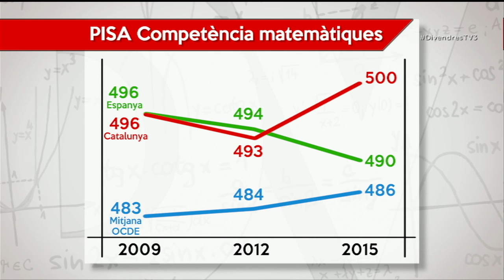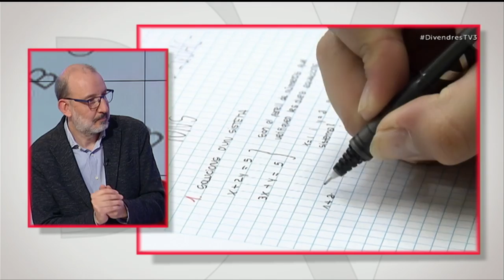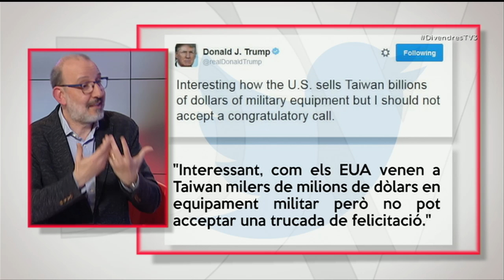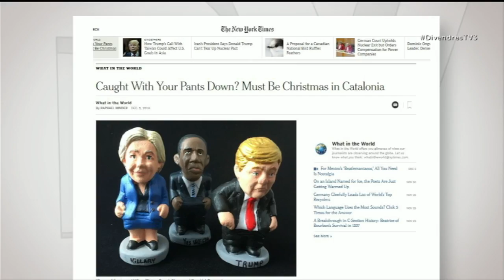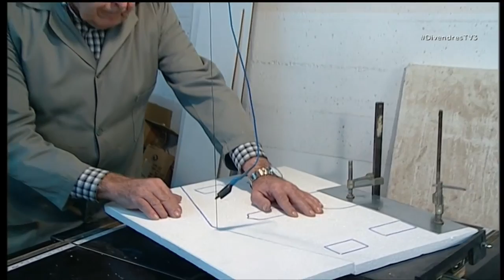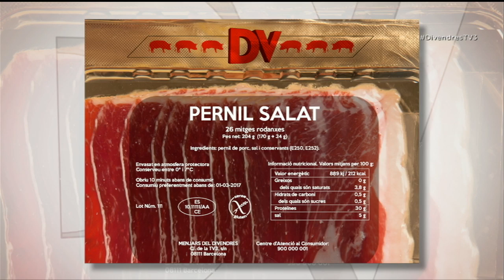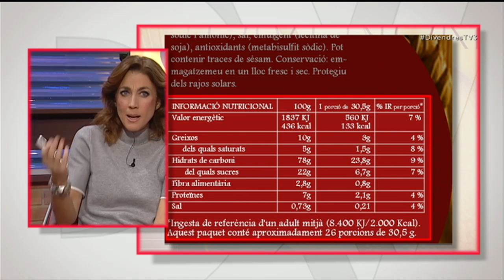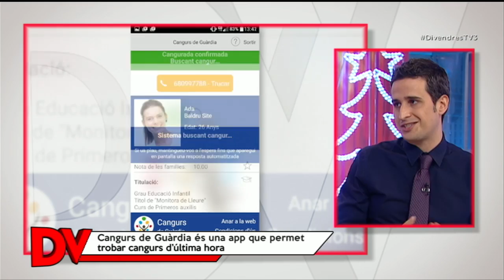Divendres - Divendres - 07/12/2016